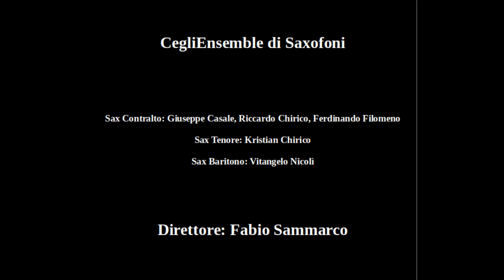Andrea Antonello Nacci ● Quintetto n. 1c ● per Ensemble di Saxofoni ● CegliEnsemble di Saxofoni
Prima esecuzione assoluta il 28/5/2023 da parte del CegliEnsemble di Saxofoni, presso il Castello Ducale di Ceglie Messapica, in occasione delle Domeniche Musicali di Anne Thomas a cura del Conservatorio Tito Schipa di Lecce sez. staccata di Ceglie Messapica (BR).
Il CegliEnsemble di Saxofoni (dedicatario dell’opera) è:
Giuseppe Casale - Saxofono contralto;
Riccardo Chirico - Saxofono contralto;
Giovanni Brandi (in questa occasione sostituito da Ferdinando Filomeno) - Saxofono contralto ;
Kristian Chirico - Saxofono tenore ;
Vitangelo Nicolì - Saxofono baritono ;
Fabio Sammarco - Direttore .